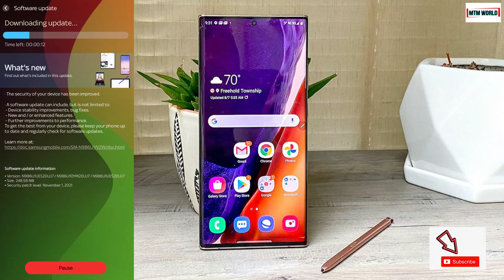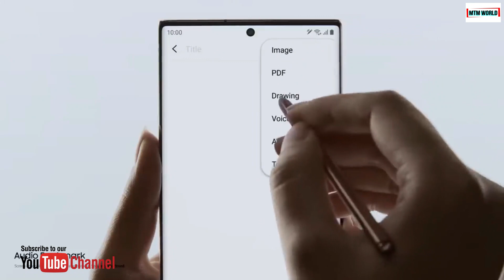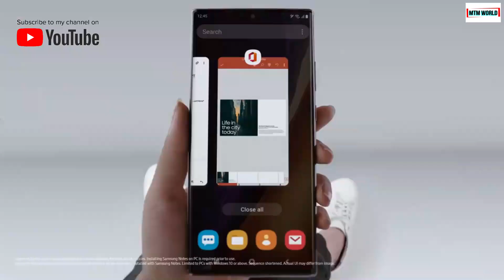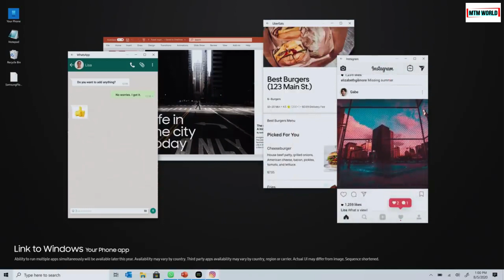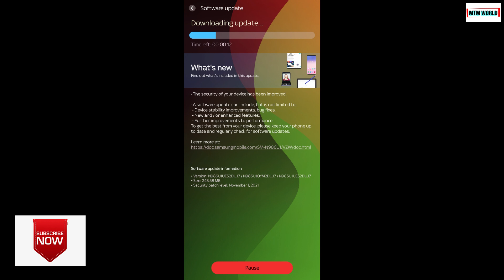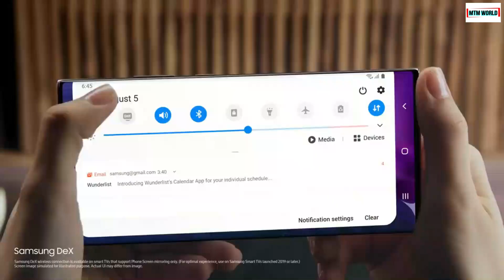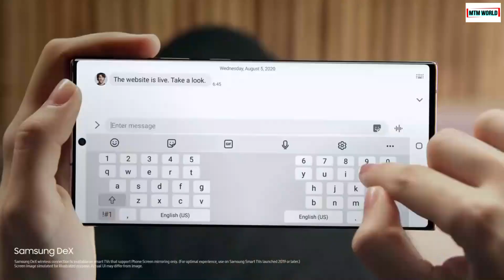SAMSUNG GALAXY NOTE 20 NOTE 20 ULTRA NOVEMBER 2021 UPDATE | NOTE 20 SERIES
Dear friends, Samsung has just launched November 2021 update for it Note 20 series. In this video we will discuss all about this latest update. In this video we will cover the update size, version no and change log.

SAMSUNG GALAXY NOTE 20 NOTE 20 ULTRA NOVEMBER 2021 UPDATE
NOTE 20 SERIRES
NOVEMBER 2021 UPDATE